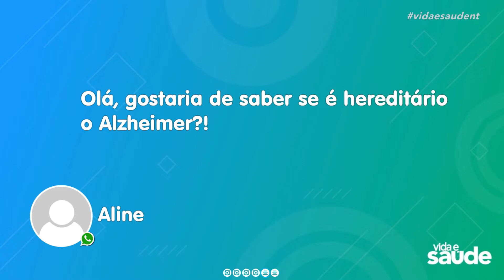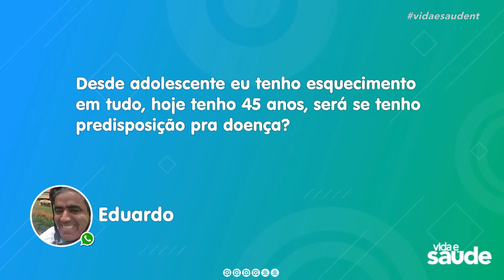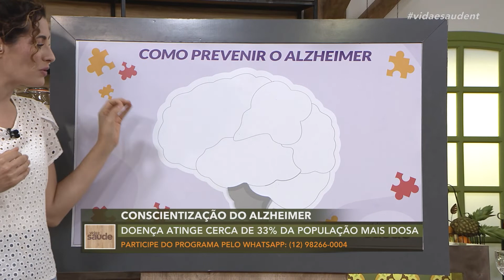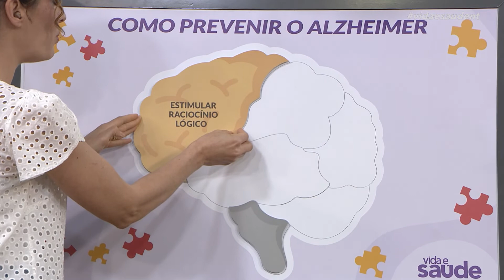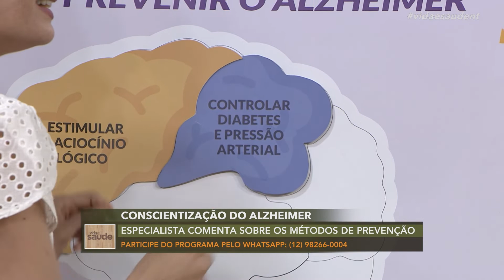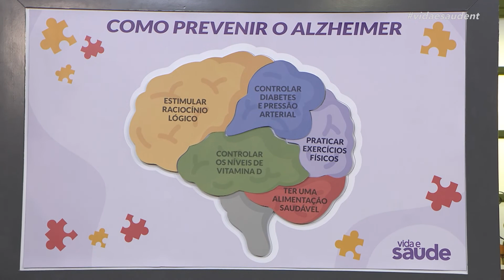Conscientização do Alzheimer - Parte 2 (21/09/21)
Quando o diagnóstico chega, muitas dúvidas chegam junto com ele, trazendo grande medo e insegurança sobre o futuro. No Brasil, de acordo com o Ministério da Saúde, o Alzheimer chega a atingir cerca de 33% da população com mais de 85 anos. É necessário que a pessoa diagnosticada tenha uma rede de apoio para auxiliá-la, pois do início da doença até sua fase mais avançada pode se passar muitos anos. É importante que os familiares e cuidadores conheçam a doença, os sintomas e também as possibilidades de tratamento que ajudam a amenizar o avanço da doença. Para conversarmos melhor sobre esse assunto e entendermos mais sobre os sinais de alerta e também como podemos prevenir o avanço, vamos conversar com o neurologista, Dr. Denis Birman, do  @HospitalAdventistadeManaus .

Exibido na TV Novo Tempo de segunda a sexta às 16:00.